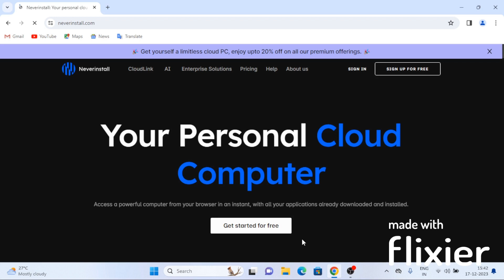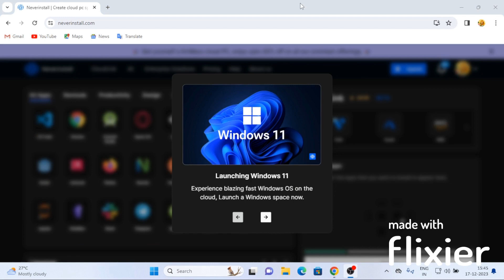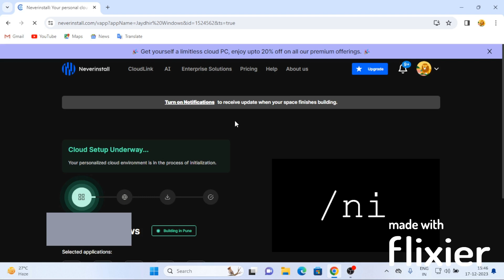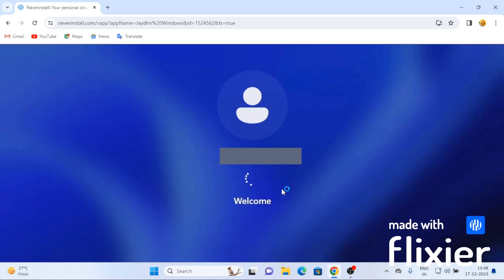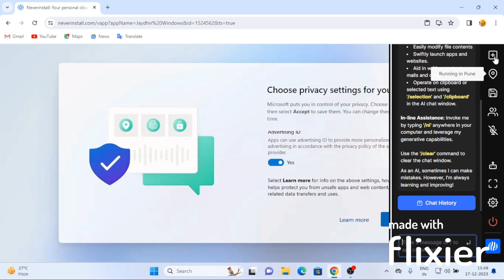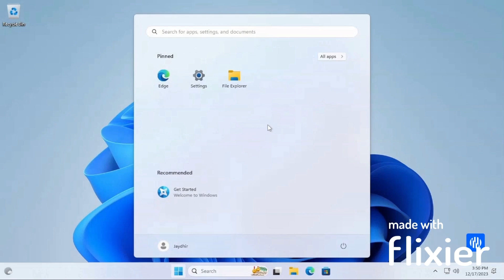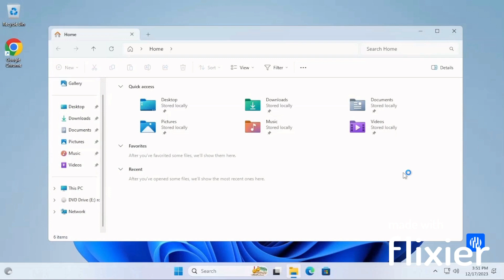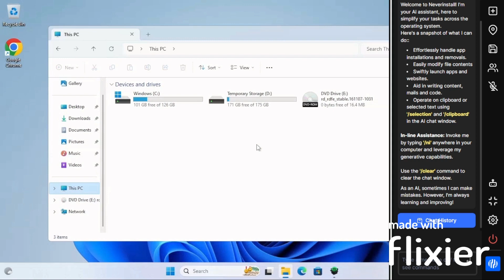How To Get Cloud Computer With Ai/Never Install Ai In Telugu | (National Cyber Tech).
అపరిమిత మెమరీ, శక్తివంతమైన కంప్యూట్ ఫీచర్‌లు మరియు స్థానిక అనుభవం వంటి అసమాన వ్యక్తిగత క్లౌడ్ కంప్యూటర్‌లో మీకు ఇష్టమైన యాప్‌లను స్ట్రీమ్‌లను ఎప్పుడూ ఇన్‌స్టాల్ చేయవద్దు.